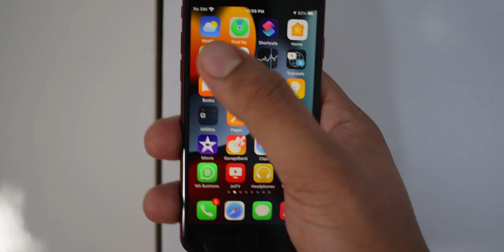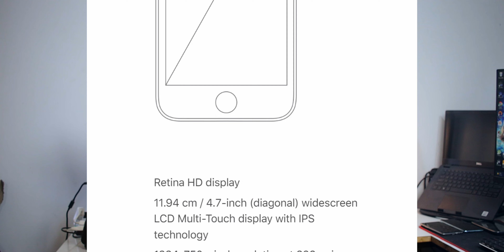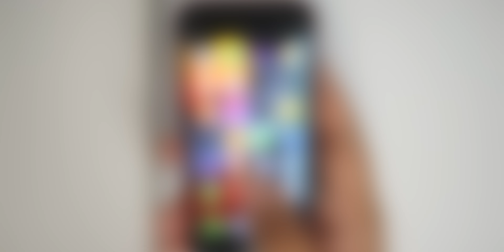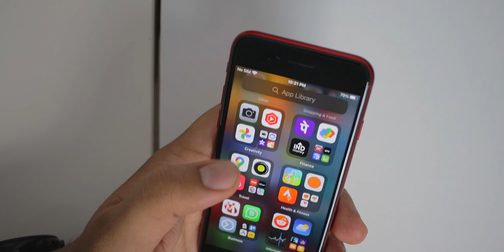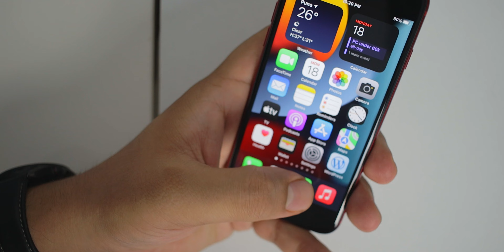iPhone SE 2022 Review | Bhai Tu Kar Kya Raha Hai??!!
Iss video mein hum dekhenge iPhone SE 2022 Review aur aap logo ko dekhne ko milega ki iss phone ka camera, display, performance, battery in sab ke bare mein. Uske baad aap decide kar sakte ahi aapko kya chaiya.

Check out the lastest video here:
318 Views - Feb 7, 2024

. 17% 17.4K/100K

. 0% 0/10K

Agar aap bhi confused hai to aap bhi iss video se puri information le sakte hai aur ek informed decision le sakte ahi ki iPhone SE 2022 buy karne layak hai ya nahi. Aapko battery ya display ya aur bhi koi part kaisa hai aur ye iverall kaisa phone hai aap dekh lijia video mein end tak.

My Equipment: -
All the equipment in one place

Chapters:
01:00:00:00 Intro
01:00:40:00 Affiliate and Join Button
01:01:18:03 Build and Design
01:03:31:11 Display Kaisa hai?
01:06:20:13 Hardware kaisa hai?
01:08:54:18 iOS to best hi hoga
01:11:48:14 Battery chalti bhi hai ya nahi?
01:13:13:11 Extra kya kya hai isme?
01:15:00:18 Camera Sahi hai?
01:16:27:21 Phone le ke nahi- Conclusion?